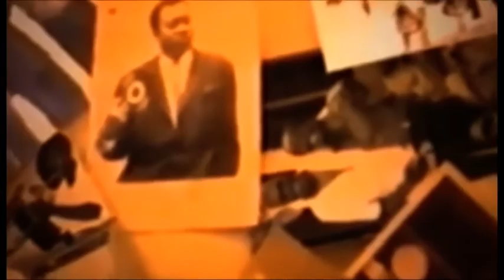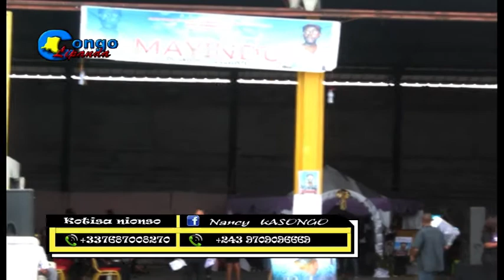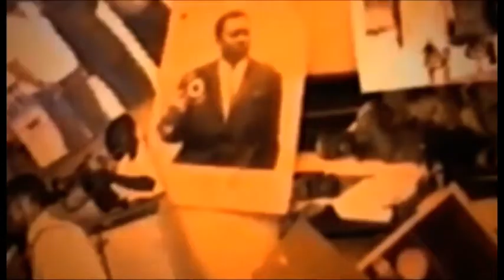BOYOKA NIVEAU BA ARTISTE BA BIMISANI BA VERITE NA DEUIL YA PAPA MAYINDU SCANDAL BOYOKA